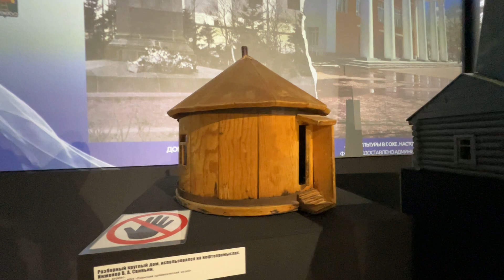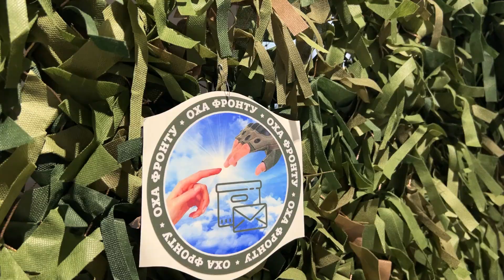Охинцев призывают проголосовать за свой район на выставке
В Сахалинской области продолжается голосование в рамках выставки “Сахалинские традиции. Нам есть чем гордиться” за лучшую экспозицию муниципального района. Жителей Охи приглашают поддержать свой округ.